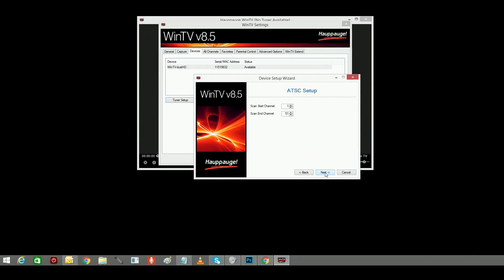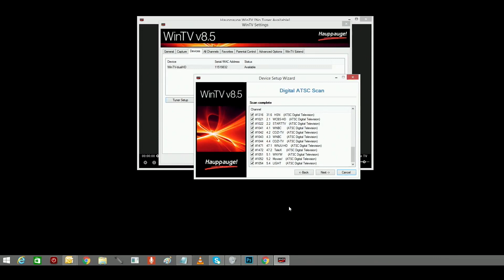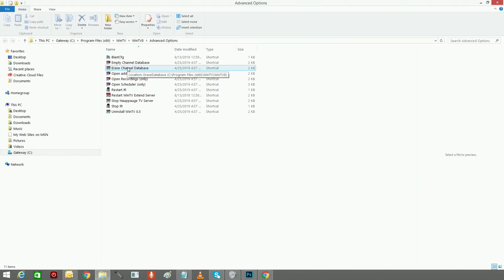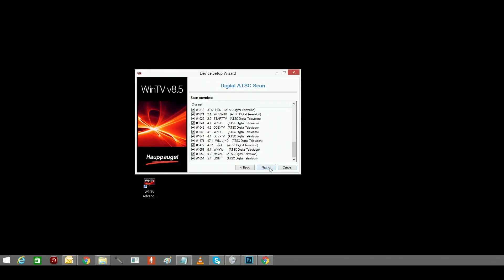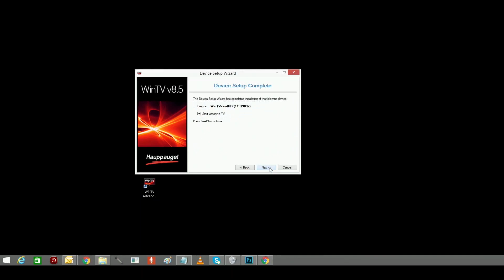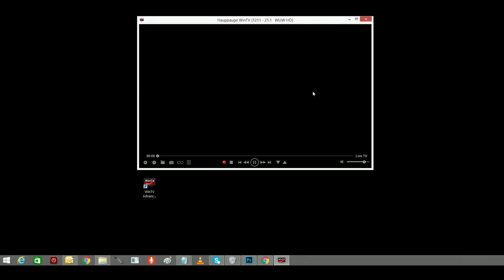WinTV v8: how to rescan for TV channels